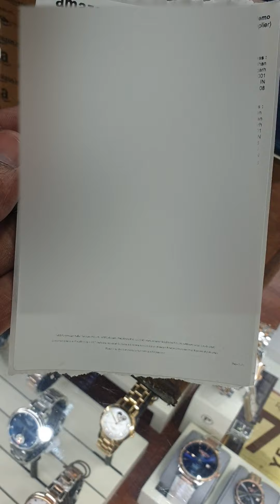Alba Active Sports Automatic Green Dial Mens Watch AL4287X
L/G: Men's
Dial: Green
Date: Day, date
Movement: Mechanical
Water Resistant: 20 Bar
Material: Stainless Steel case
Band: Stainless Steel
Glass: Mineral crystal
Case Size: 43mm
Bezel: Rotating Bezel
Luminous: Luminous Hands & Markers
A Product of Seiko Watch Corporation, Japan
Country of Origin/Manufacture - Seiko Hong Kong Ltd, China.
Importer/Packaging - Seiko Watch India Pvt Ltd, 874, Temple Vista Ground Floor, Indiranagar, Bangalore